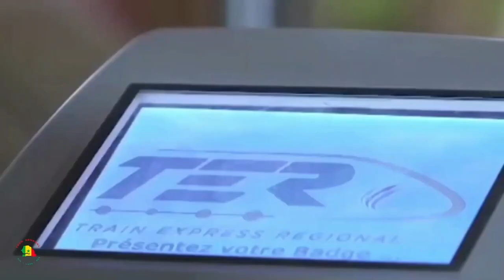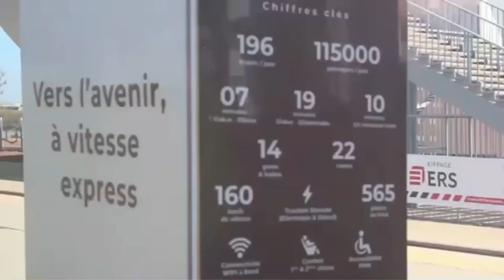Regional Express Train | Blaise Diagne International Airport | Dakar | Senegal 🇸🇳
On Monday 27 December 2021 President, H.E. Macky Sall, officially launched the commercial operation of the Regional Express Train (RET) which will link Senegal's capital Dakar to Blaise Diagne International Airport (AIBD) a distance of 45 kilometres.